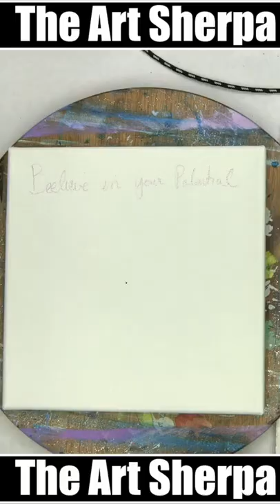Bumble Bee and flower 🌺🌸🌼 Easy Acrylic DEMO Step by Step Day 6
AcrylicApril 🌺🌸🌼 BLOOM How to paint Flowers by The Art Sherpa This is the first Daily Painting course for Beginners who want a real acrylic painting step by step tutorial about how to paint better Flowers. Everything is 100% real time, multi Camera angles and fully explained so it's easy to understand. YOU CAN PAINT THIS !!